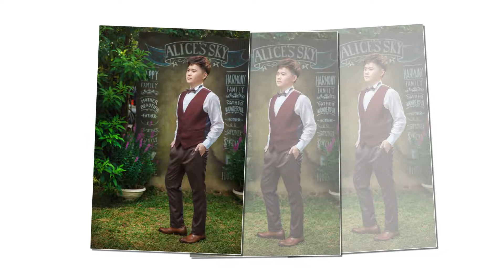| Bridal | 政緯 ❤ 展鳳 @Taichung (Nutshell Wedding + Joseyes Photography Studio)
| Bridal | 政緯 ❤ 展鳳 @Taichung Nutshell
Stylist：Elley Lin
(Nutshell Wedding + Joseyes Photography Studio)